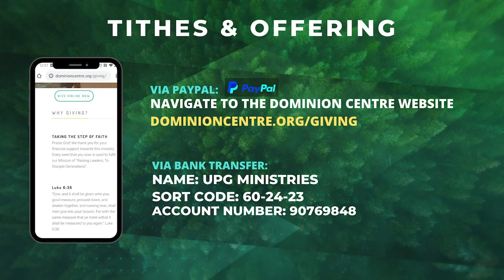The Table | Sunday 8th November | Remembrance Sunday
Is He really the Lord of your life?
Let's delve into what it really means to make Jesus the Lord of your lives